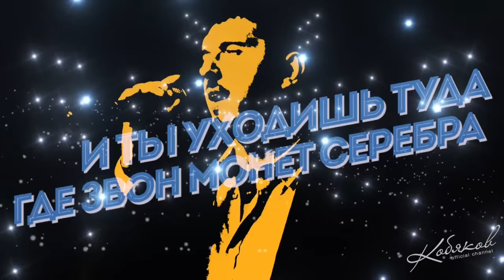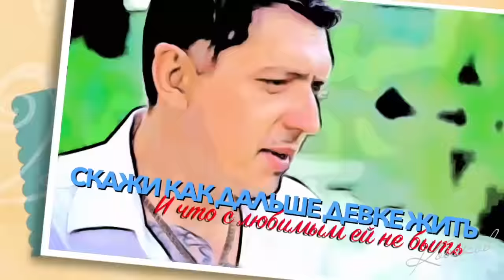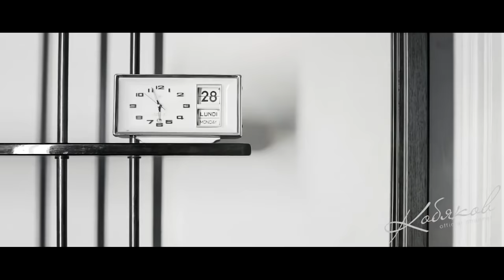ПРЕМЬЕРА! Аркадий КОБЯКОВ/ВИДЕОАЛЬБОМ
Треклист:

▶ 0:00:00 Такая как лёд (ɴᴇᴡ)
▶ 0:04:44 Я лишь прохожий
▶ 0:08:57 Некуда бежать
▶ 0:12:16 Девчонка у реки (ɴᴇᴡ)
▶ 0:15:33 Тысячи планет
▶ 0:19:12 Мерцание звёзд
▶ 0:23:02 Я не забуду
▶ 0:27:43 Всё позади
▶ 0:31:02 Ветерок
▶ 0:34:54 Если любишь ты
▶ 0:41:59 На шансоне
▶ 0:45:30 Уйду на рассвете

музыка и слова А.Кобяков